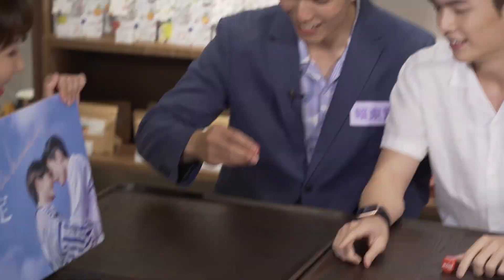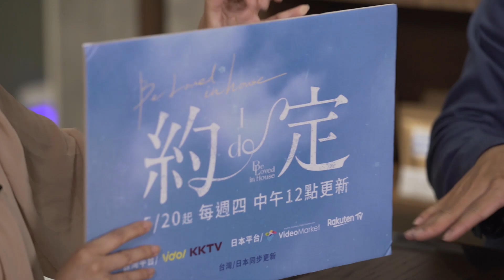《約·定 I Do》室內泡咖啡玩骰子_Podcast完整版【電癮好選喆Top movie picks】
情色骰子不囉嗦來了!

請快看!

PS.此為預錄的影片喔~~!!

按個讚，最新訊息不漏接！